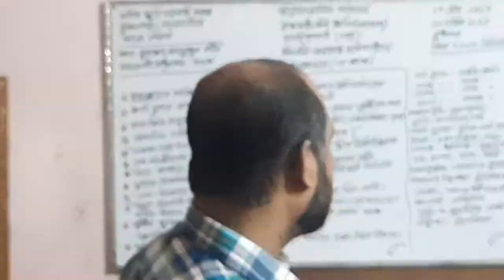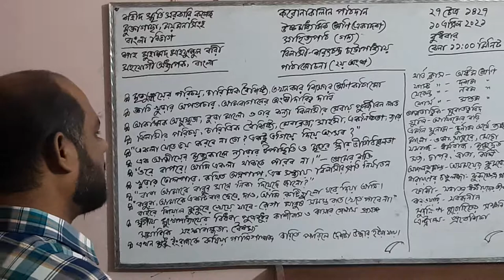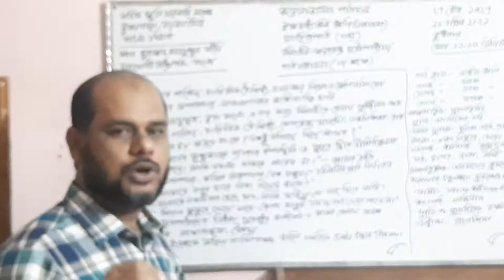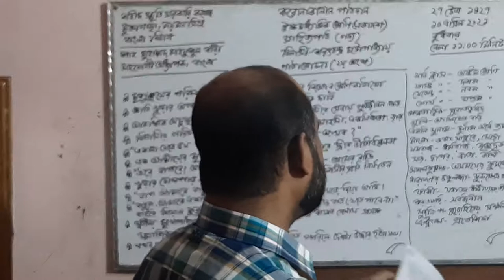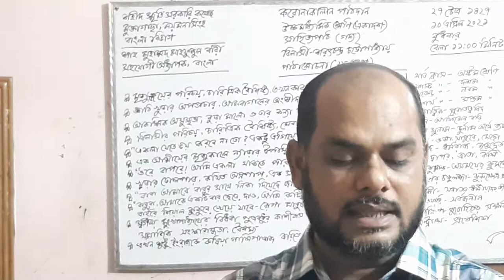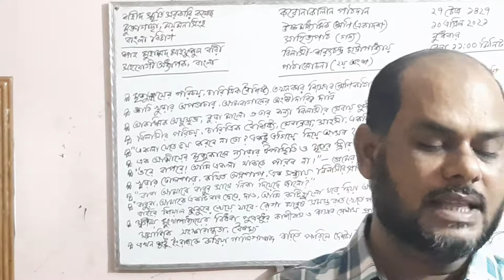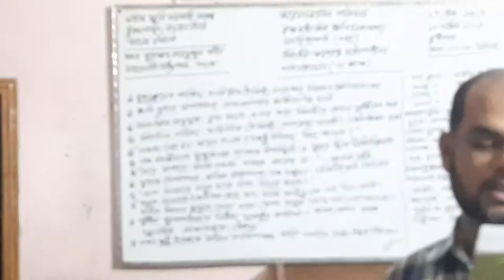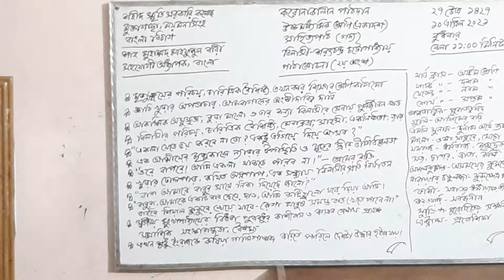বিলাসী : শরৎচন্দ্র চট্টোপাধ্যায়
উচ্চমাধ্যমিক শ্রেণি (একাদশ )
পাঠালোচনা ( দ্বিতীয় অংশ )